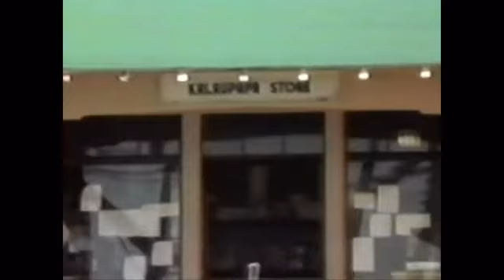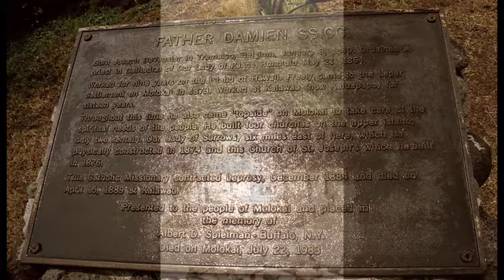Molokai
Along the coast of Molokai to Kalaupapa, (former Leper colony) by Helicopter